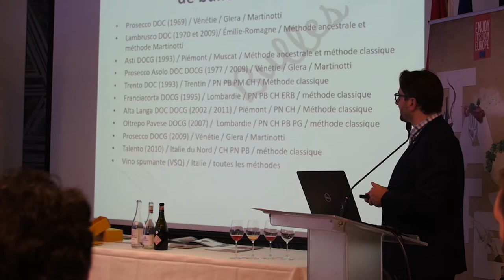Vins de la Calabre et le Lambrusco, un mousseux rouge | Montreal.TV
La Chambre de commerce italienne du Canada a organisé une séance de dégustation des vins de la Calabre en Italie.  De plus, les participants ont pu découvrir le Lambrusco, un vin mousseux rouge.
Dans ce reportage vidéo, le sommelier Jacques Orhon et Monsieur Bulles, Guénaël Revel.